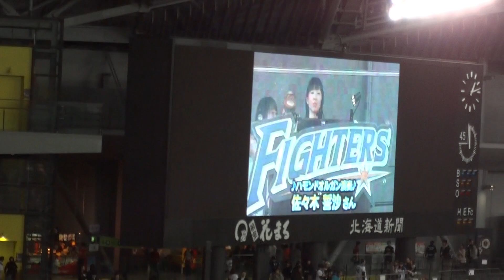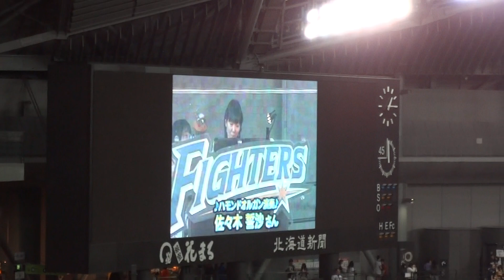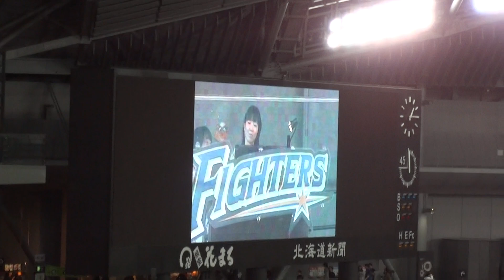2012.03.31 F-L オルガン演奏 佐々木誓沙さん×ゆきおくん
試合前に三階のオルガン裏にて撮影。
素人撮影のため手ブレが多いですが演奏は綺麗に収録されています。
ハモンドオルガン奏者はおなじみ佐々木誓沙さん！
演奏曲は"タッチ"です。ゆきおくんの歌マネはアドリブです（笑）